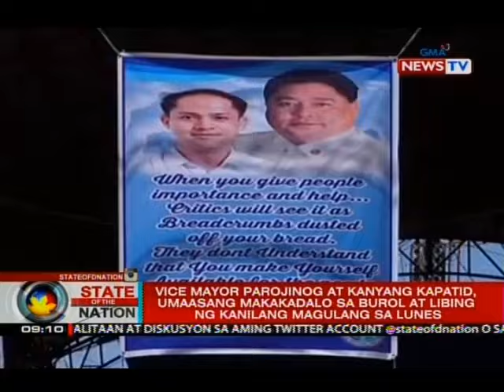SONA: Espenido, nagbabala sa mga narco-politician na mag-resign na para humaba pa ang buhay